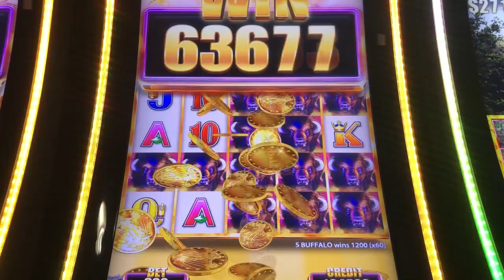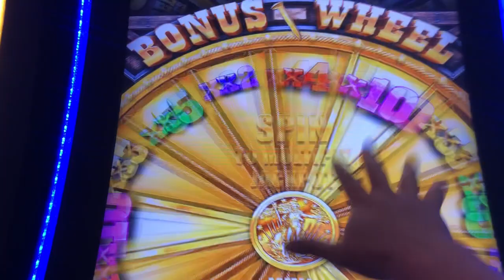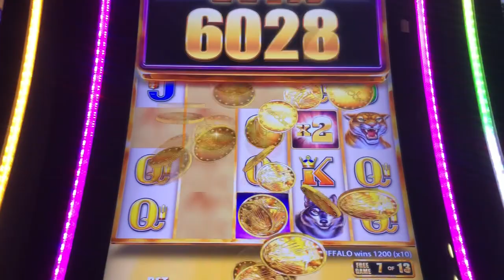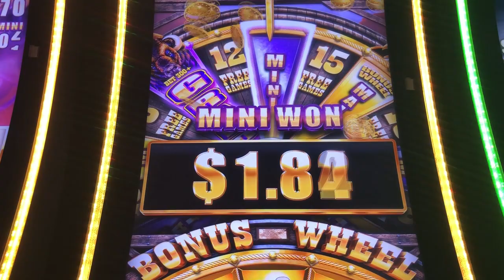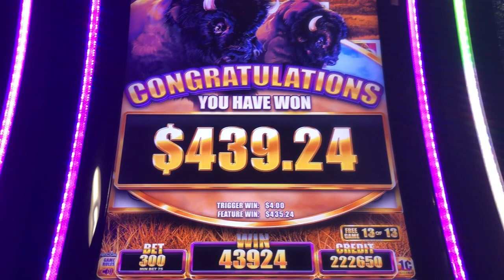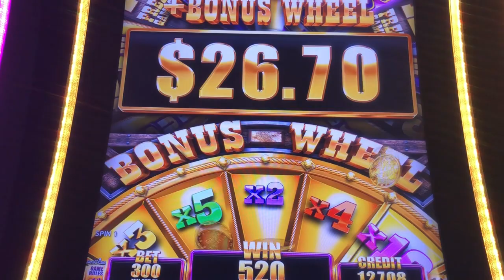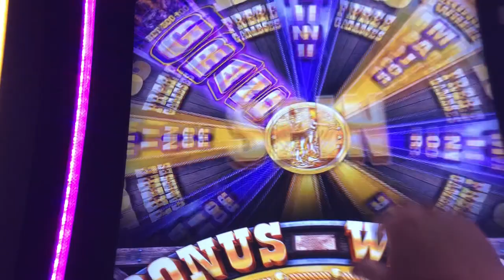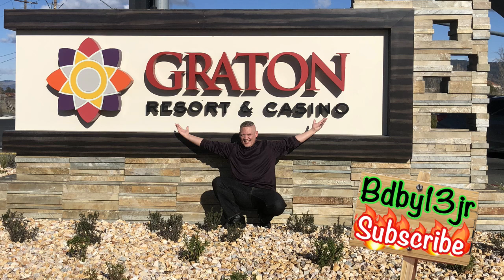BUFFALO GRAND SLOT MACHINE 🔥 my BIGGEST single line hit - HUGE WIN at the CASINO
BREAKDOWN:
Slot:  BUFFALO GRAND

Game by:  ARISTOCRAT

Filmed at:  THUNDER VALLEY RESORT & CASINO

Hey everyone!  In this video, we wrap it up with our final run. Part 3 of 3 chasing Buffalo.  I hit a massive line hit which is my biggest non bonus win I have got to date on Buffalo Grand!!  This machine was on fire & kept me playing for more than an hour!!  Hope you enjoy.

Chapters:
0:00 Intro
0:52 Big Win Buffalo Line Hit
2:22 1st Bonus
6:52 2nd Bonus
8:46 Triple Sun Hit
10:45 Cash Out Ticket
11:02 Going Home Bonus Play
11:58 x10 Wheel Win
14:38 Total Walk Away Winnings

Harrah's
Hard Rock
Thunder Valley
Red Hawk
Cache Creek
Black Oak
Graton
Jackson Rancheria
Tachi Palace
Chukchansi Gold

Other Casinos we visit & do gameplay throughout the year:

San Manuel
Pechanga
Morongo
Barona
Soboba

When in Las Vegas  --  Everywhere!!!  LOL

So come join us for some Slot machine fun where we are always just - " One Slot away from - The Big Jackpot! "